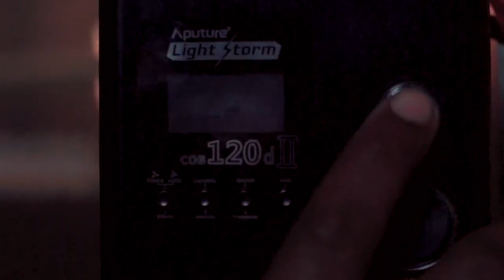EP 39 - Mulenga Chanda Interview on Managing a young career Part 2